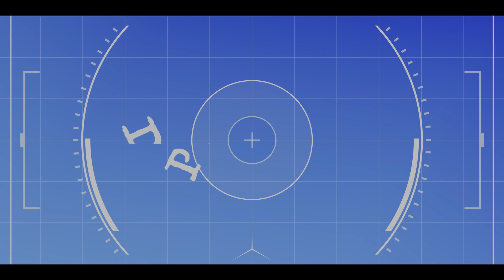La Cascada y el Pantano - 4K - Cinematic Flight *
Disfruta!!! de un paseo por espacios naturales que tenemos muy cercanos y que, a veces, no sabemos que están ahí...